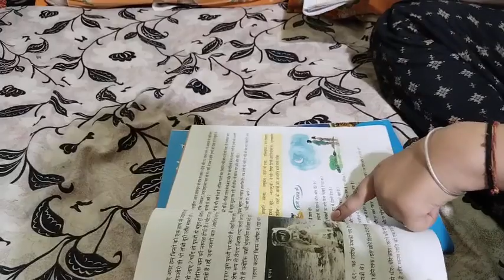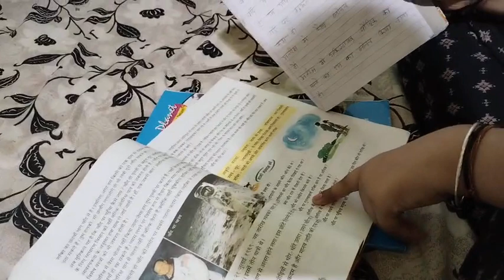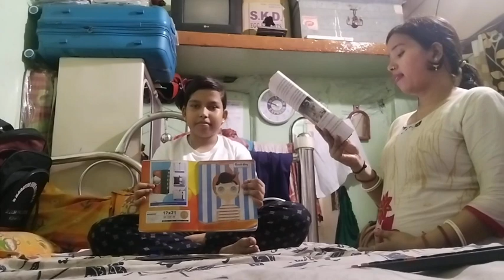अनन्या को एग्जाम के लिए मोनी पढ़ा रही है!🙏🙏😡raj&moni vlogs!😡🙏🙏 daily vlog!